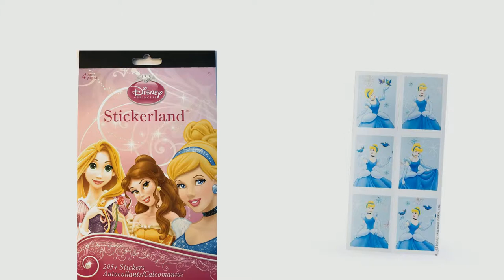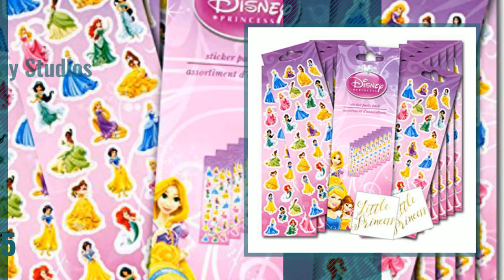Top 10 Cinderella Stickers [2018]: Disney Cinderella Sparkle Sticker Sheets (4 count) Party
- New! 2019 Black Friday / Cyber Monday Children's Stickers Deals and Updates.

Black Friday / Cyber Monday Disney Cinderella Sparkle Sticker Sheets (4 count) Party Accessory by Hallmark

Black Friday / Cyber Monday Disney Princess Sticker Pad Over 200 Stickers by Disney

Black Friday / Cyber Monday Disney Princess Stickers ~ 276 Reward Stickers (Cinderella and Friends) by Disney

Black Friday / Cyber Monday Cinderella 'Dreamland' Stickers(4 sheets) by Hallmark

Black Friday / Cyber Monday Disney Princess Stickers Party Favor Pack Plus Separately Licensed Little Princess by Disney Studios

Black Friday / Cyber Monday Cinderella Adventure Glitter Stickers - Prizes and Giveaways - 50 per Pack by SmileMakers

Black Friday / Cyber Monday Princess 6 Sheets 3D Puffy Stickers Girls Birthday Party Favors and Rewards by CharmTM by CharmTM